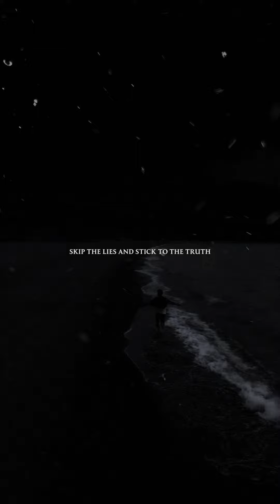7 thing successful people never do.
Join our brotherhood⭐️morningmotivation
 Click The Link For More Information ☝️